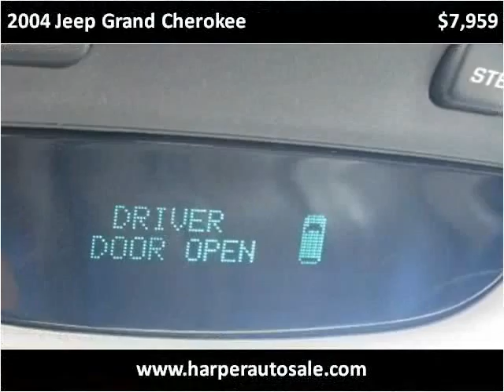2004 Jeep Grand Cherokee Used Cars Chattanooga TN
This 2004 Jeep Grand Cherokee is available from Harper Auto Sale, LLC.